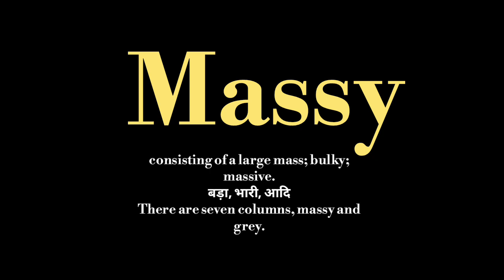Massy meaning l meaning of massy l massy ka matlab hindi mein kya hota hai l vocabulary